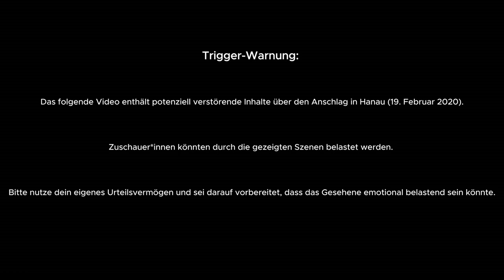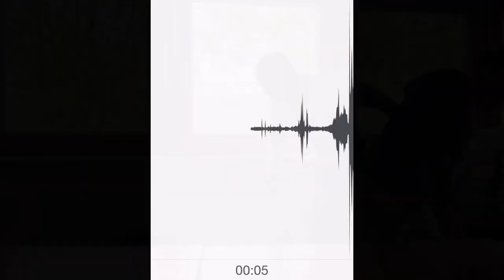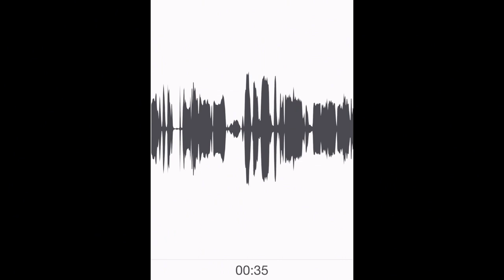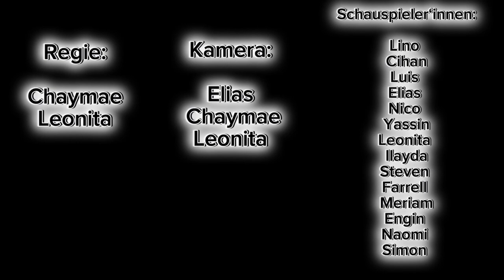Kurzfilm: Hanau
Trigger Warnung: Dieser Film enthält potentiell verstörende und emotional belastende Inhalte über den Anschlag in Hanau (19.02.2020).

Im Film wird der Tathergang des rassistischen Anschlags aus der Sicht der Opfer rekonstruiert. Der Film wurde von Schüler:innen der Martin-Luther-King-Gesamtschule in Ratingen produziert.
Der Film ist im Rahmen der Gleis11-Workshopreihe entstanden.

Regie: Chaymae, Leonita
Kamera: Chaymae, Leonita und Elias
Schauspieler:innen: Lino, Cihan, Luis, Elias, Nico, Yassin, Leonita, Ilayada, Steven, Farrell, Meriam, Engin, Naomi, Simon